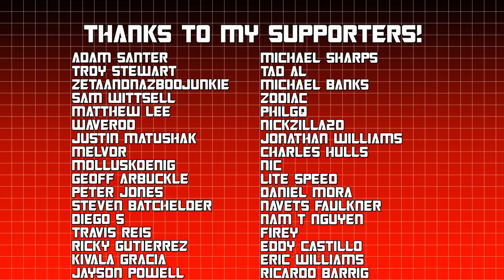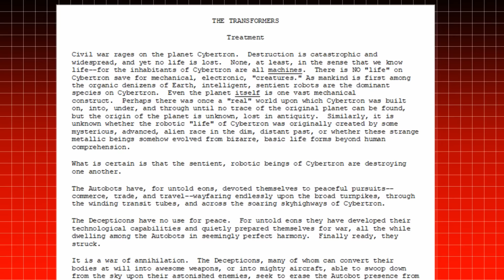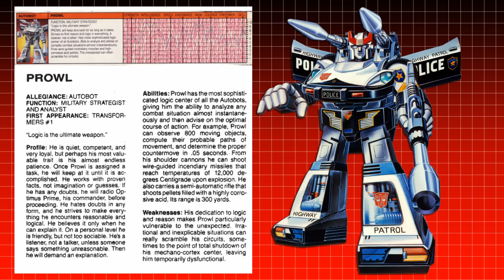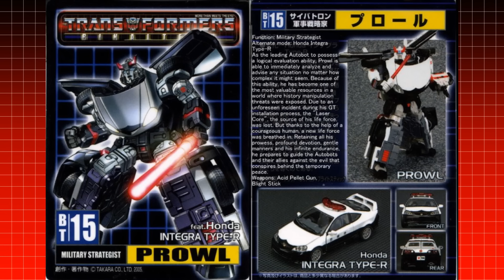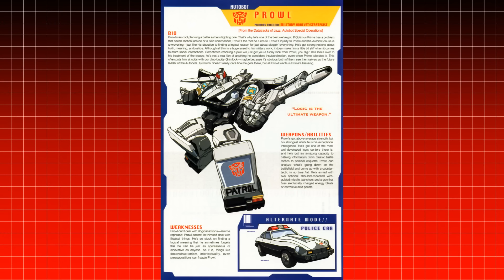Prowl Retrospective - The Logical Autobot Strategist!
Driven by logic and reasoning, the Autobot police car, Prowl, advises Optimus Prime with strategy to help stop the Decepticons. Today we take a look at this mainstay in the Transformers franchise!